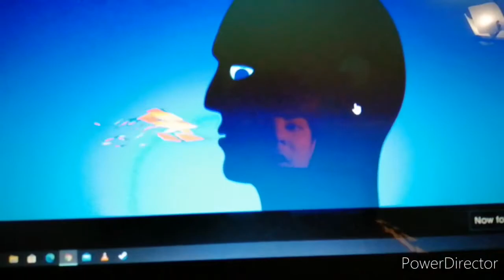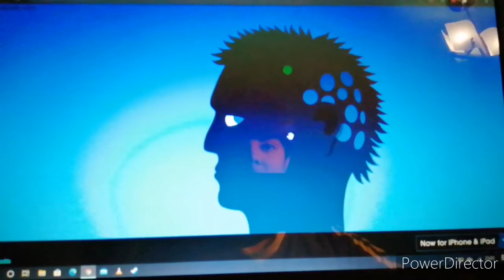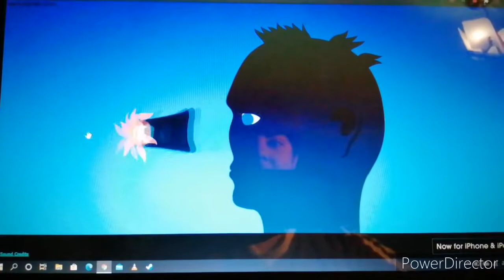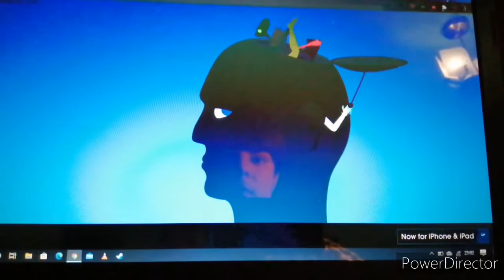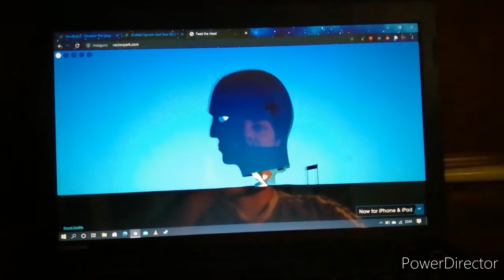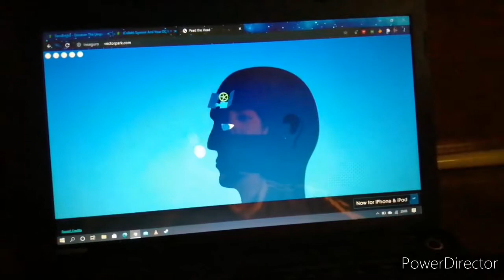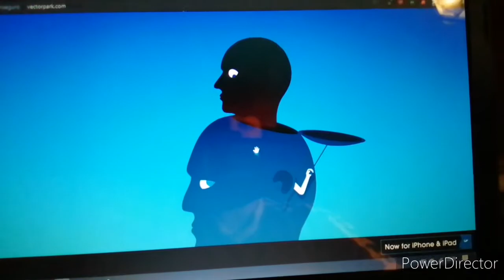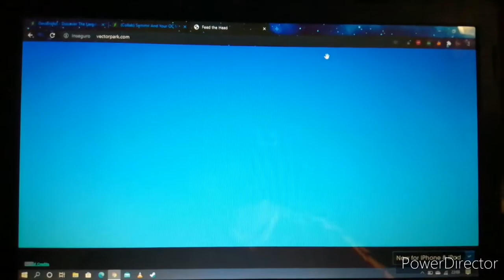HEAD SIMULATOR (Feed The Head)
This was filmed in yesterday, 11:00 PM. I will be on Google Meet (Videochat), if you want to be on my reunion, plz comment "I want to join, then I will give one of you the videochat code to go on Google Meet, and we can talk each other.
This game was made by vector park, enjoy this video!

DeviantArt: VincentBitisBack